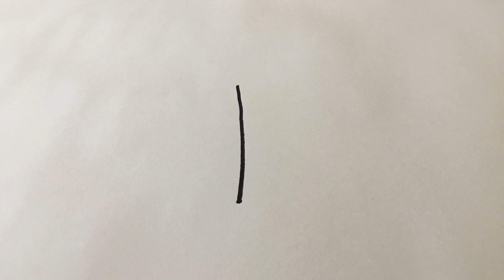sydni dhh club